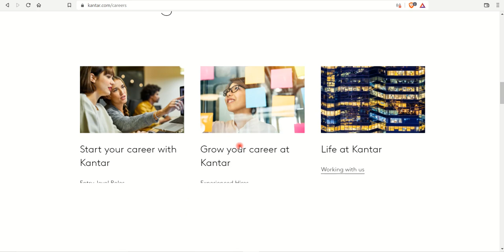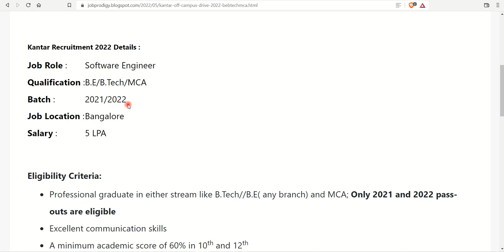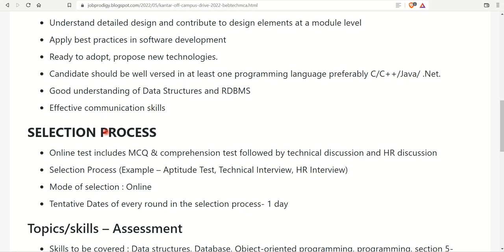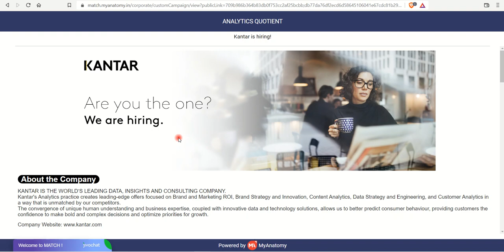Kantar Off Campus Drive 2022 | BE/B.Tech/MCA | Freshers Job For Engineers | 5LPA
Kantar Off Campus Drive 2022 | BE/B.Tech/MCA | Freshers